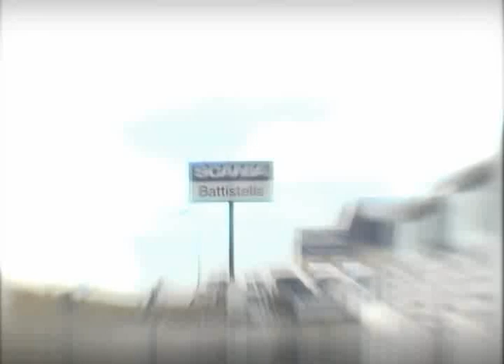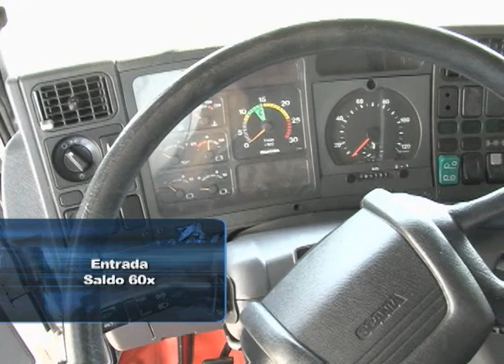Rede Scania na TV - 25/12/11 - SuperZerado 1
Confira as ofertas de caminhões Scania SuperZerados, seminovos e usados das Casas Scania de todo o Brasil.